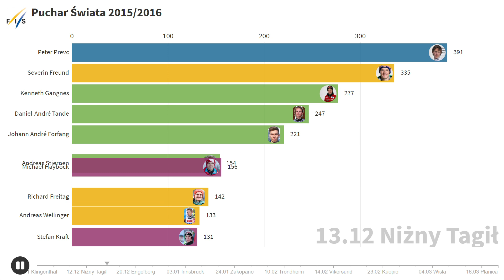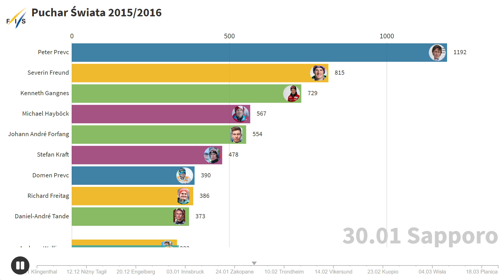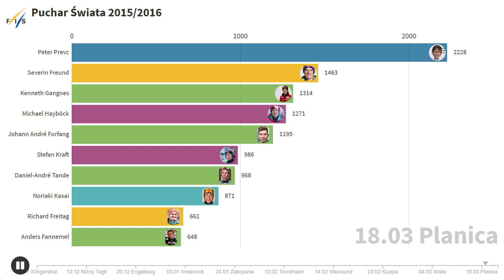TOP 10 PUCHARU ŚWIATA 2015/16 W SKOKACH NARCIARSKICH | Bar Chart Race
2015-16 Ski Jumping World Cup

1.  Peter Prevc 2303 p.
2.  Severin Freund 1490 p.
3.  Kenneth Gangnes 1348 p.
4.  Michael Hayböck 1301 p.
5.  Johann André Forfang 1240 p.
6.  Stefan Kraft 1006 p.
7.  Daniel-André Tande 985 p.
8.  Noriaki Kasai 909 p.
9.  Richard Freitag 680 p.
10.  Anders Fannemel 670 p.

skijumping.pl
skokinarciarskie.pl
skijumper.pl